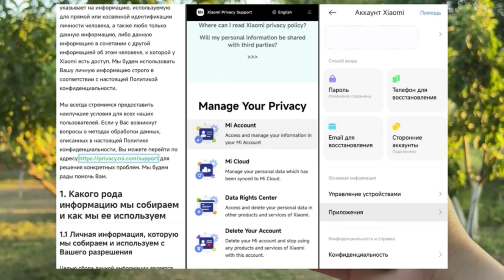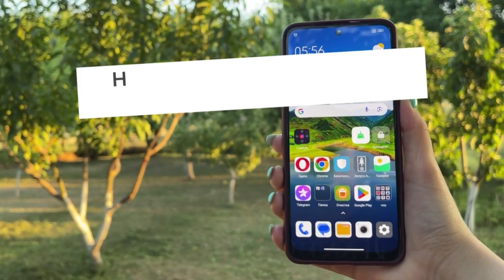Новая причину быстрого разряда смартфона в настройках HyperOS от Xiaomi